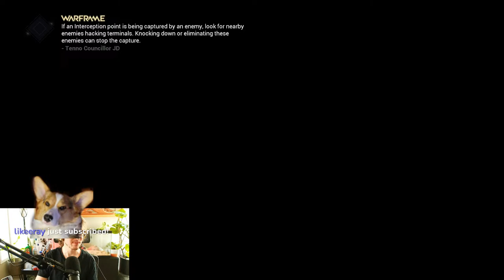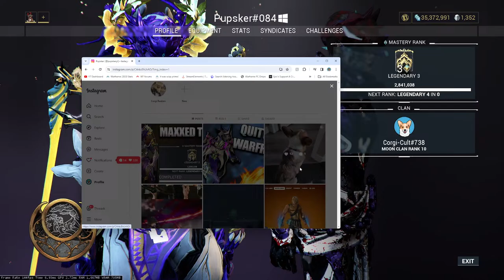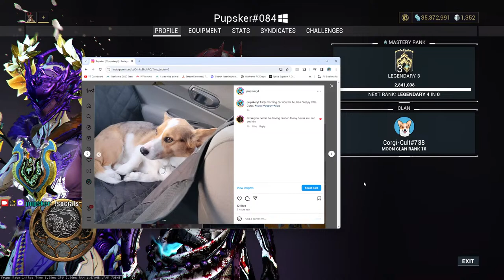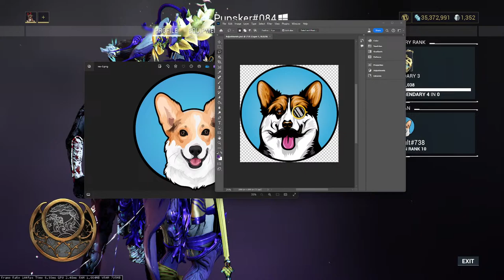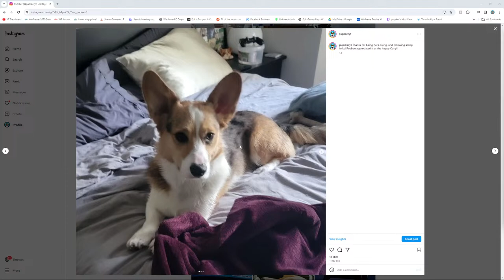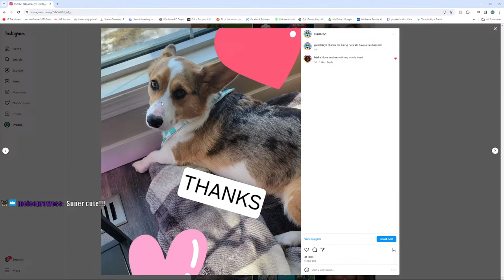Warframe Max Rank Legendary 4 MR 34 Today! We Beat Warframe Today So Will I Ever Be Whole Again?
Today in Warframe we get max rank mastery rank 34 or LR 4 legendary rank! We will have beat the game almost once I collect my last weapon. Now that we are max rank in Warframe, what should we do?